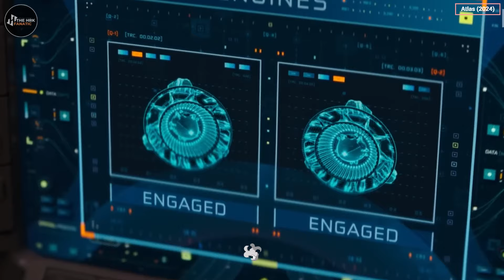Top 7 Best Action Thriller Movies of All Time | Part 5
0:00 Introduction
0:25 Number 7
1:01 Number 6
1:35 Number 5
2:07 Number 4
2:37 Number 3
3:10 Number 2
3:40 Number 1
4:09 End

Related Queries -